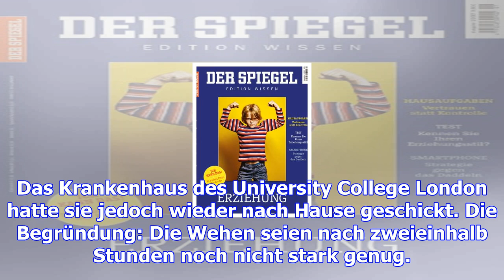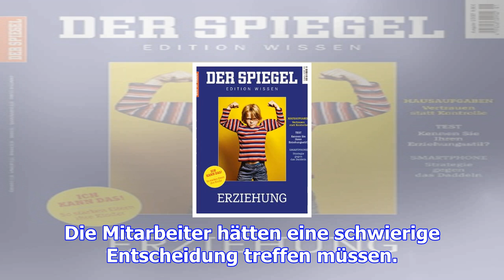London: klinik schickt frau weg, baby auf straße geboren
Freitag, 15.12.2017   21:46 Uhr "An den Menschen, der seinen Schal an eine Fremde an einem kalten Ta...